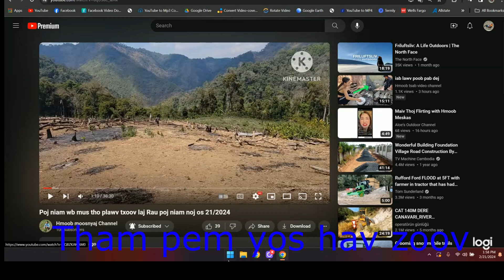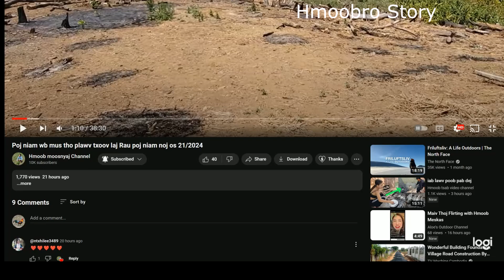Tham pem yos hav zoov 2/27/2024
Contains: song, nkauj, drama and, story, etc. If you liked
This video makes for watching and can not be used without
Authorization... all videos and, contents are copyrighted.